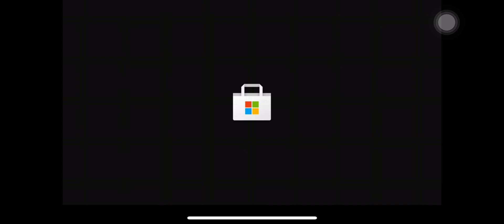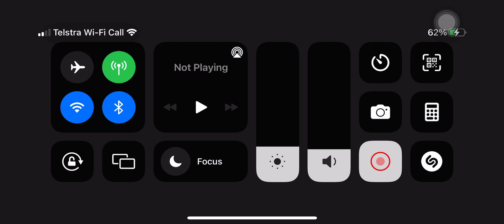What should I call it darkland or darkland 2